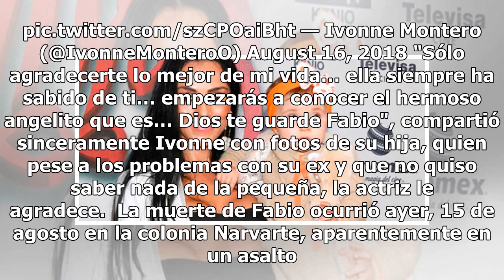Ivonne Montero desea que Fabio 'esté con Dios'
Después de la triste noticia de la muerte de Fabio Melanitto, su ex pareja, Ivonne Montero, lo despidió de la mejor manera con un mensaje por medio de Twitter en el que dejó atrás todos los rencores que existieron entre la pareja.  ..sólo agradecerte lo mejor de mi vida.. ella siempre ha sabido de t...